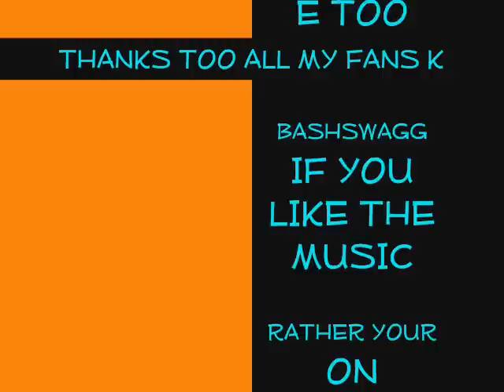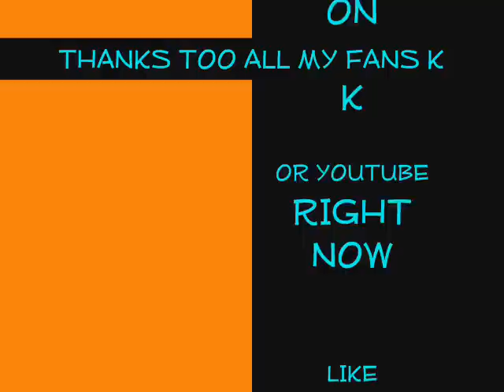14 YEAR OLD RAP ARTIST. (UNBELIEVABLE!!!) CHECK THIS OUT! VARIOUS SONGS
THIS IS CRAZY HOT 14 YEAR OLD RAP ARTIST... TOO CONTACT HIM